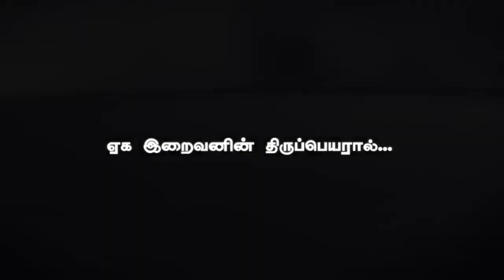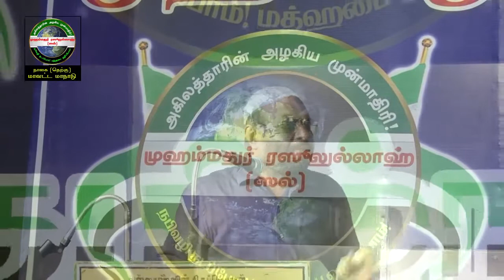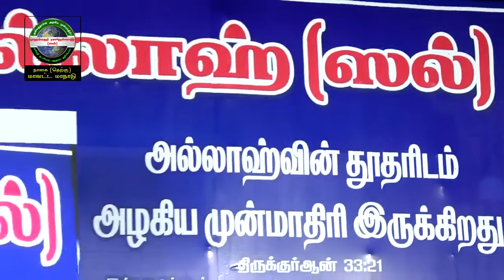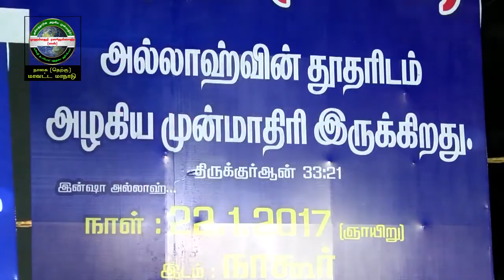மனிதக் கருத்துக்கள் மார்க்கமாகுமா.? - நாகை தெற்கு மாநாடு | P. Jainul Aabideen | 2017 | PJ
முஹம்மதுர் ரஸூலுல்லாஹ் (ஸல்) நாகை தெற்கு மாவட்ட மாநாடு.!
உரை : சகோ. P. ஜைனுல் ஆபிதீன்

இடம் : நாகூர் - நாகை தெற்கு மாவட்டம்
நாள் : 22/01/2017

தலைப்பு : மனிதக் கருத்துக்கள் மார்க்கமாகுமா.? - நாகை தெற்கு மாநாடு | P. Jainul Aabideen | 2017 | PJ